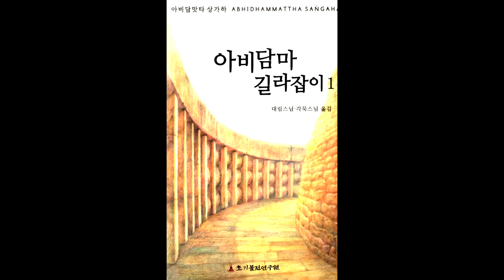아비담마 길라잡이 96 제2권 p25 제6장 물질의 길라잡이 개관